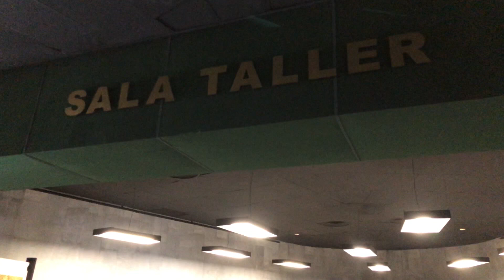El mayor monumento al Apóstol de Cuba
Hoy desde la comodidad de su casa o donde quiera que nos sintonices le damos la posibilidad EnTiempoReal de visitar el Memorial JoséMartí, el mayor monumento a nuestro apóstol. La significación histórica de la Plaza de la Revolución creció a partir de enero de 1959, al convertirse en lugar de cita del pueblo de Cuba para festejar o conmemorar, y mostrar al mundo nuestro espíritu soberano y patriótico y nuestra decisión de defender la Revolución a cualquier precio. Por ello el obelisco y la plaza representan el mayor monumento al Apóstol, no solo por su tamaño sino por su dimensión histórica.